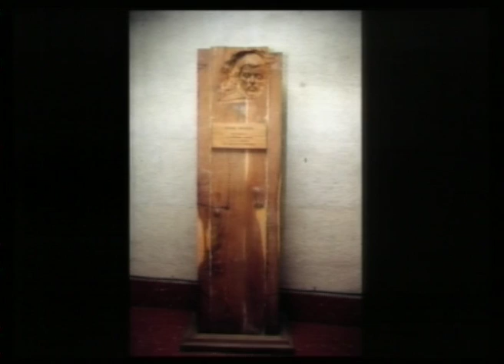PRESENTACION.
Introducción a las Jornadas por PABLO LAFUENTE y ASIER MENDIZABAL directores de las Jornadas. PABLO LAFUENTE es escritor, editor y comisario de arte que vive en São Paulo, donde se mudó para trabajar como parte del equipo curatorial de la 31ª Bienal de São Paulo (septiembre-diciembre 2014). Ha sido co-editor de la revista Afterall y editor de la serie Exhibition Histories, y trabajó de 2008 a 2013 como comisario asociado en Office for Contemporary Art Norway (OCA) en Oslo. ASIER MENDIZABAL. Artista radicado en Bilbao cuya práctica, vinculada al programa de la escultura, se resuelve en diversos medios y procedimientos, incluyendo de manera habitual la escritura. Los múltiples cruces entre códigos específicos de la modernidad y algunas de sus actualizaciones en clave de cultura popular configuran las referencias recurrentes en su trabajo. Ha expuesto individualmente en MACBA, Museo Reina Sofía o Raven Row de Londres, entre otros. En exposiciones colectivas en la última Bienal de Sao Paulo, o en Illuminations en la 54ª Bienal de Venecia.

Vídeo realizado por Megabeats.

PRESENTATION

Introduction to the Conference by PABLO LAFUENTE and ASIER MENDIZABAL directors of the Conference. PABLO LAFUENTE is a writer, editor and art curator living in São Paulo, where he moved to work as part of the curatorial team of the 31st São Paulo Biennial (September-December 2014). He has been co-editor of Afterall magazine and editor of the Exhibition Histories series, and worked from 2008 to 2013 as associate curator at the Office for Contemporary Art Norway (OCA) in Oslo.

ASIER MENDIZABAL. Artist based in Bilbao whose practice, linked to the program of sculpture, is solved in various media and procedures, including writing as usual. The multiple crossings between specific codes of modernity and some of its updates in the key of popular culture shape the recurrent references in his work. He has exhibited individually at MACBA, Museo Reina Sofía or Raven Row in London, among others. In collective exhibitions at the last Biennial of Sao Paulo, or in Illuminations at the 54th Venice Biennial.

Video made by Megabeats.